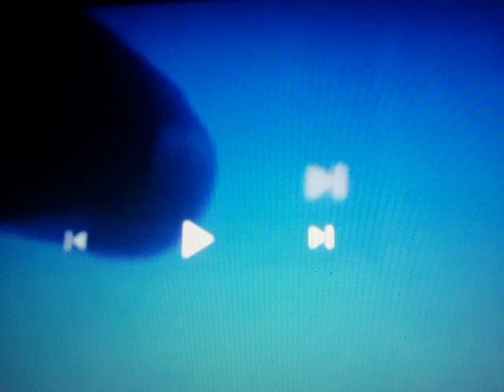Walt Disney Pictures Logo Pixar Music Variant 1995 (With Fanfare 1998 1999 2003 Fanfare 2006)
Disney.Pixar Movie
Toy
Story Photomosaics Puzzle
Cars
Photomosaics
Puzzle
Walt Disney
Pictures Pixar Music Variant 1995 Logo
Toy
Story 1995 Fanfare
A
Bug's
Life
Toy
Story
2
Finding
Nemo 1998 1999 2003 Fanfare
Cars 2006 Fanfare
/1995
Pixar
Animation Studios Logo (Sound Effects Only)
(Skywalker Sound
Only) Toy Story from
Toy
Story
The Ultimate Toy Box Collector’s Edition
3 Disc Set Contains
(2000 from
Nintendo
GameCube)
Lilo &
Stitch 2002 DVD
LucasFilm Ltd
THX
Universal Studios
Hollywood
Meet
Despicable
Me Characters Film Movie from
Despicable
Three Sisters Margo Agnes Edith & Gru